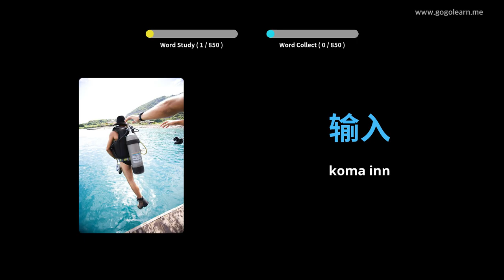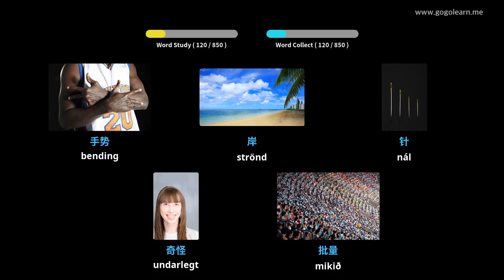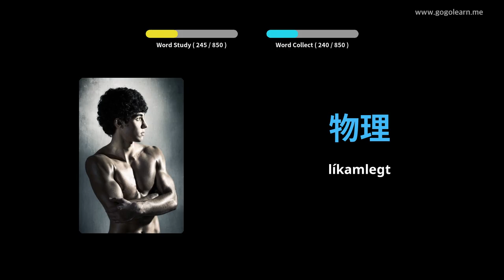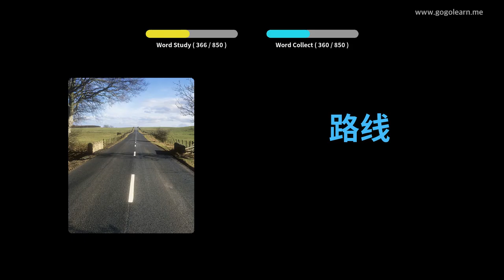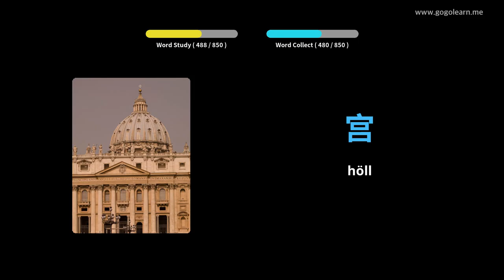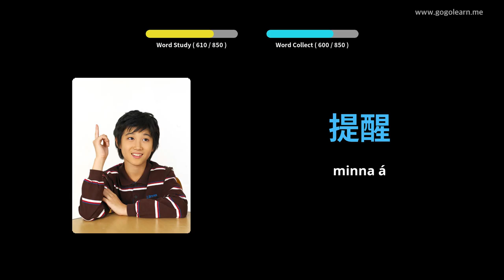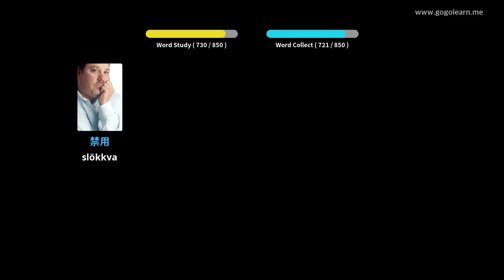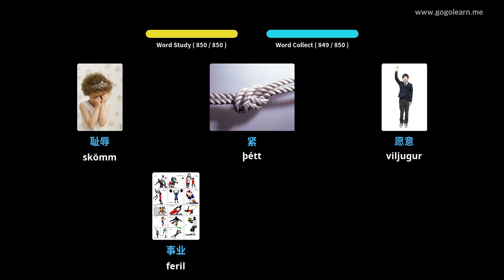Lærðu Kínversku Í Gegnum Myndir |Kínversku Orðaforði Að Hlusta Á Svefn | Golearn